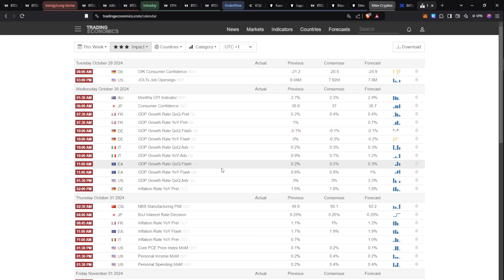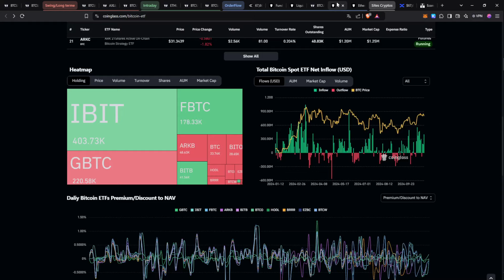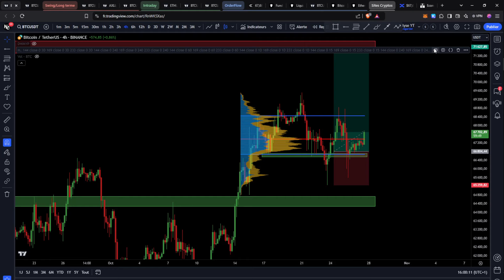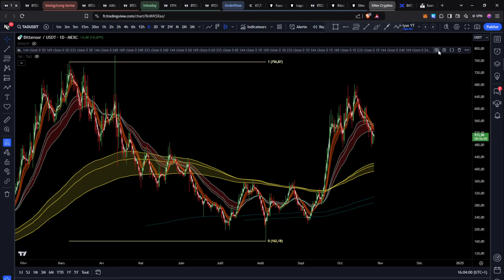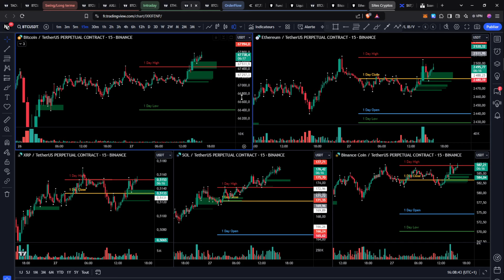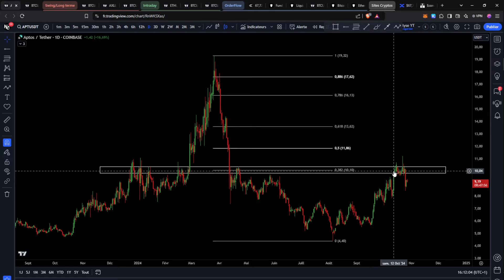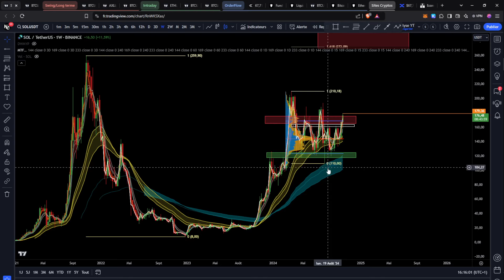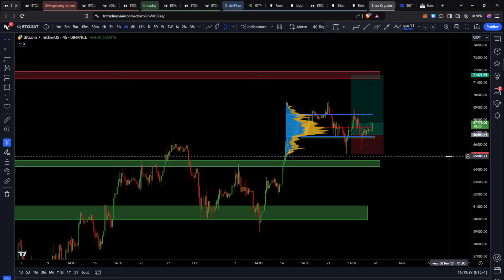BITCOIN : ATTENTION SEMAINE EXPLOSIVE 🚨 VOICI MES PLANS DE TRADING !! Analyse Crypto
🌟Apprends à Trader et à Investir comme un pro 👇
DEVENIR TRADER™ : Le guide complet pour devenir un trader rentable sur les marchés
CRYPTO INVESTOR™️ : Le guide complet pour investir dans les cryptomonnaies comme un professionnel

Intro 00:00
Analyse Bitcoin long terme 00:35
Annonces économiques et trading de news 02:20
Objectif sur Bitcoin et comment bien gérer la suite 05:00
Analyse court terme Bitcoin & plan de trading 09:10
Trader le breakout d'un range 13:40
Analyse Ethereum 18:50
Analyse des atlcoins 21:17
Analyse Aptos (APT) et gestion d'exposition 21:38
Analyse Solana (SOL) 24:37
Analyse Binance Coin (BNB) 26:05
Fin sur les altcoins et BTC 28:45